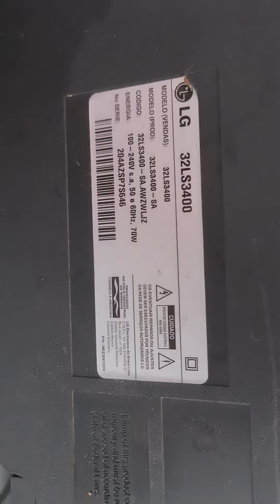32ls3400 não liga ( resolvido )